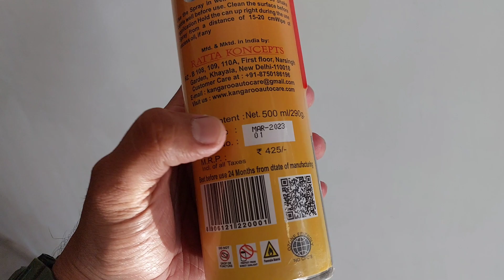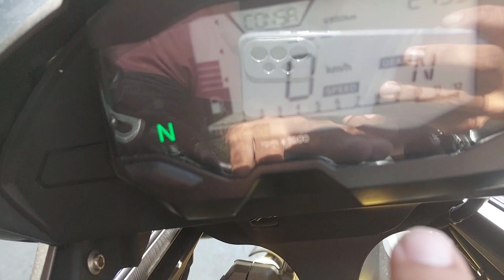How to apply Chain spray in Superbikes ? | BMW GS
Hi Guys,
aap log kese ho ?

Aaj ke vlog me chain spray ka detail video hey.

Chain spray kese liya ?
kese use Kiya?
kitneka aya ?

wo details iss vlog me apko dekhna milega.

Me apse har chiz share karna chahta hoo, so me har chiz ka vlog banata hoo aap log ke liye.